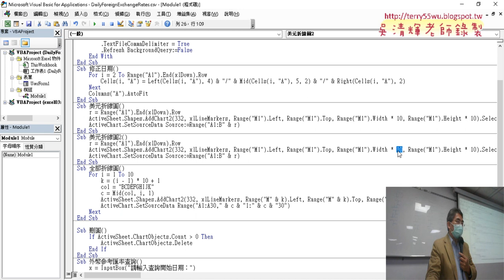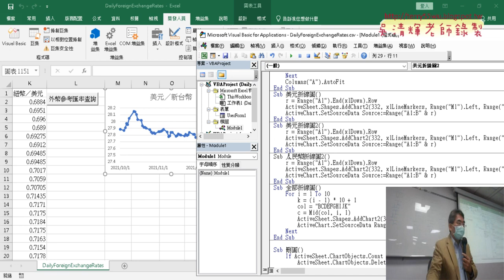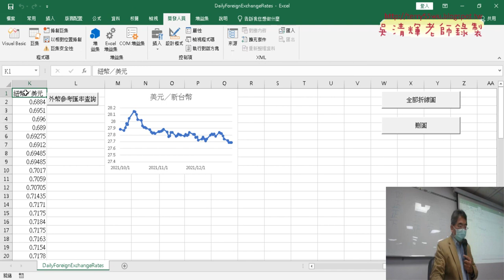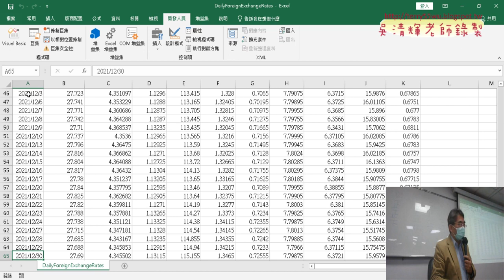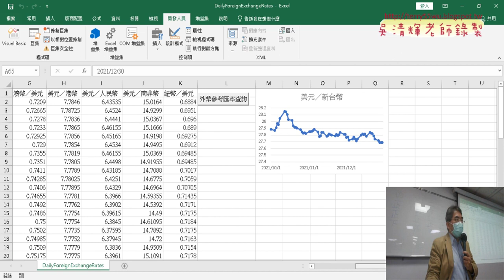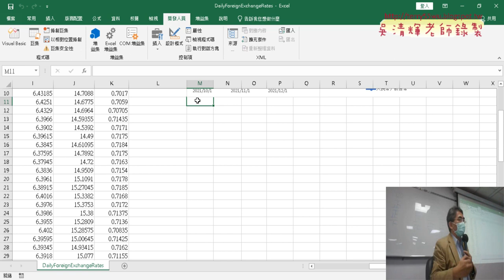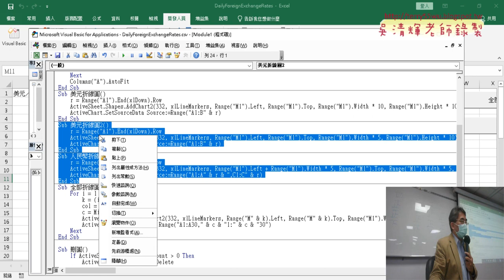03 將折線圖改為兩欄輸出